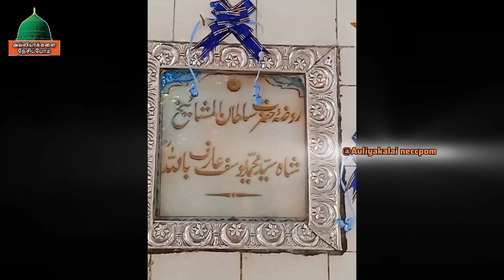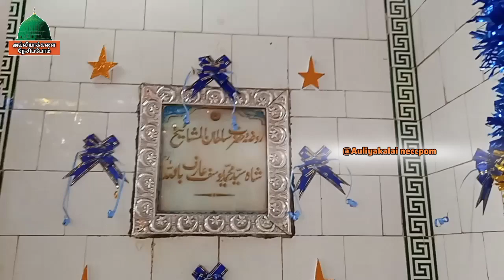நாகூர் பாதுஷா நாயகத்தின் மருமகளும், செய்யித் சுல்தான் பீவி உம்மு சாஹிபா அன்னவர்களின் புனித உரூஸ்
நாகூர் பாதுஷா நாயகத்தின் மருமகளும், சின்ன எஜமான் செய்யிது முஹம்மத் யூசுப் நாயகத்தின் துனைவியாருமான செய்யித் சுல்தான் பீவி உம்மு சாஹிபா அன்னவர்களின் புனித உரூஸ்